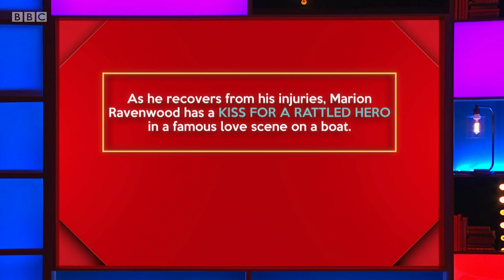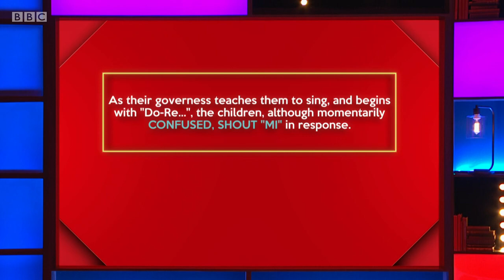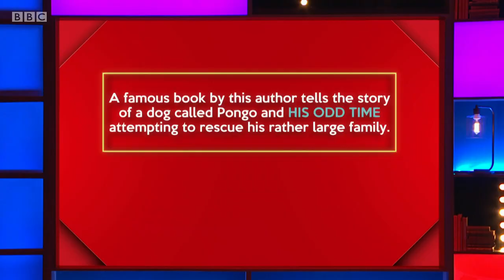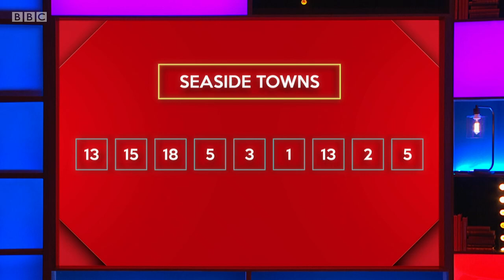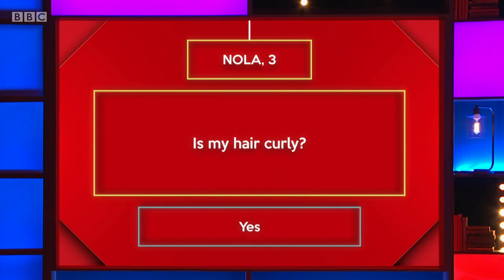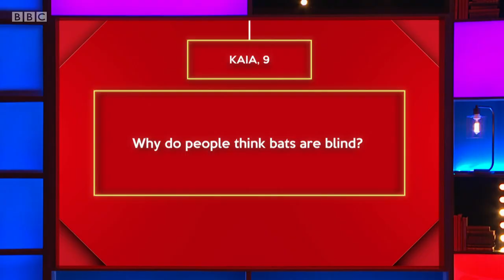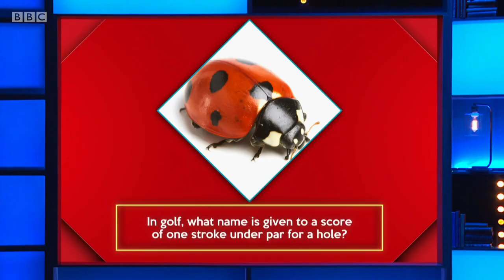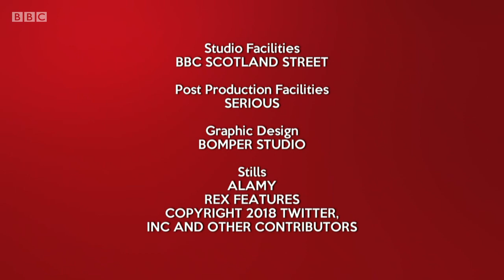Richard Osman's House of Games: Champions - S03E42 (03 Dec 2019)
Scarlett Moffatt, Rick Edwards, Naga Munchetty, David O’Doherty

This week, four previous winners go toe to toe testing their general knowledge skills in a variety of fun trivia-based games in Richard Osman’s House of Games: Champions.

Every day this week the celebrity contestants – Rick Edwards, Scarlett Moffatt, Naga Munchetty and David O’Doherty - take on a series of quiz rounds selected by the host, quiz legend Richard Osman.
 A daily winner is declared following a quick-fire round at the end of each show as the scores are tallied across the week resulting in an overall House of Champions winner being crowned at the end of the week.
 Will they opt for the much coveted House of Games golden driving gloves, or instead go for the must-have branded golden fondue set?

Series 3 Episode 42 (m000by35) (hd)